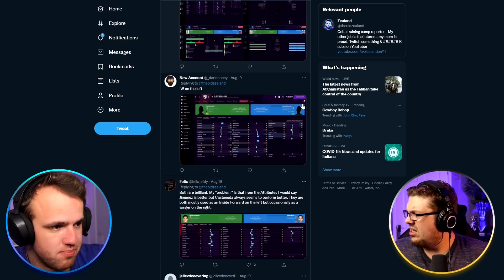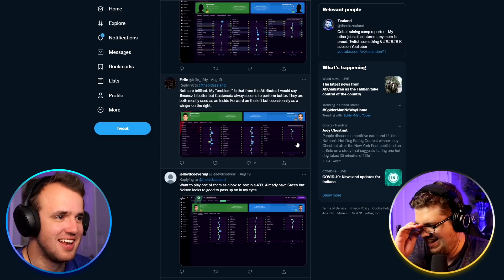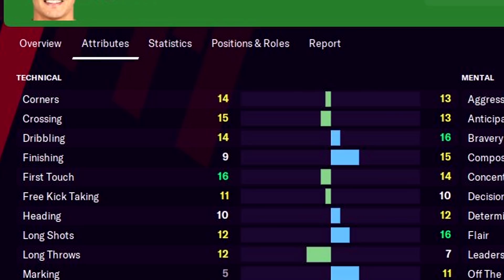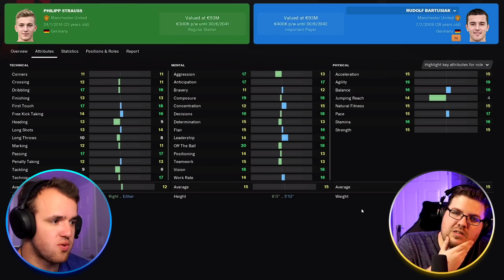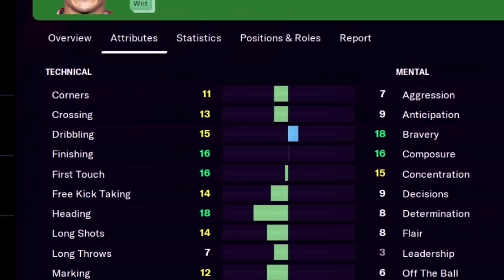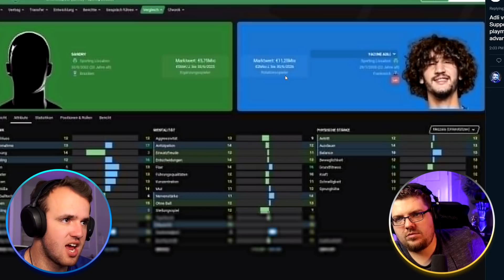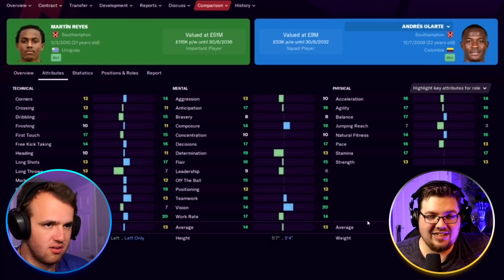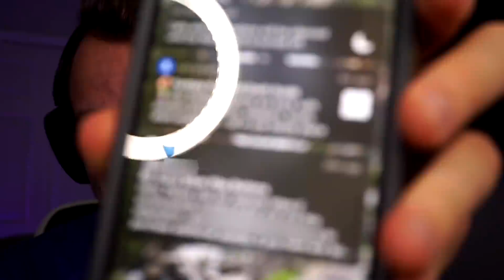Which Player Should You Play (with Doctorbenjy)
It’s one of the most common questions one asks themselves while playing Football Manager, which player should I play? You have two wonderkids for your striker position, but which one has the attributes you need? It could come down to which one fits your tactic more - but in a basic sense, who would I rather play in my FM save? Or Doctorbenjy, who would he rather play in his save. The good thing to know, we have the answer to that question!

The tactical fit on FM should always stay front of the mind in these sorts of close decisions, and we discuss that but a raw ‘which wonderkid would I play for one game’ is just a fun question to have to answer, so I’m glad we asked Twitter for their puzzling player choices. Doctorbenjy was obviously kind enough to join me, he’s great, so follow his stuff down in the description. It’s a harmless act that can enhance your life. It can also enhance your Football Manager gameplay. Well, maybe.

Much Love,
FM Senpai